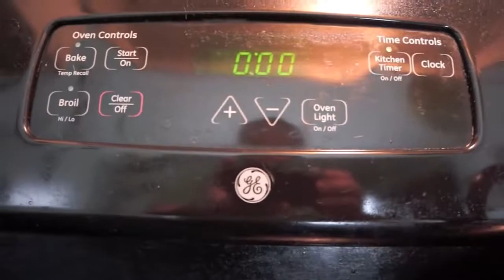Chef Dog Bakes Cake: Funny Dog Maymo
Funny dog Maymo bakes a cake! Watch this dog chef make this cake recipe with bacon, pop tarts, donuts, and many other of his favorite ingredients. You've never seen a cuter chef!